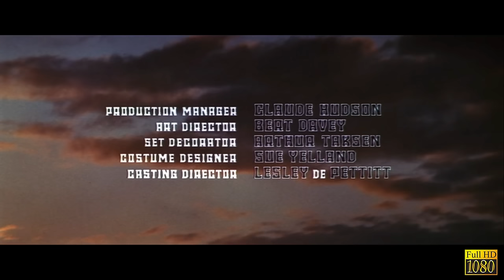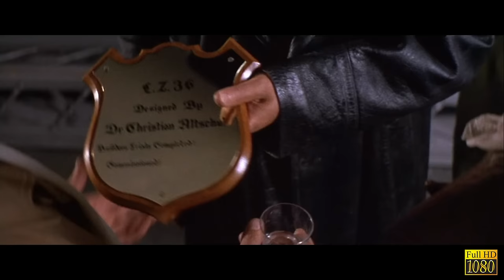Misión secreta - Gran película bélica de espías e intriga en español . Michael York | Elke Sommer .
Gran película bélica, con muchas dosis de acción y suspense con un gran elenco de actores entre los cuales de incluyen, Michael York y Elke Sommer, que nos sitúa en plena primera guerra mundial, donde los alemanes van a la vanguardia en la creación de dirigibles, con los que bombardean a Inglaterra sin piedad.